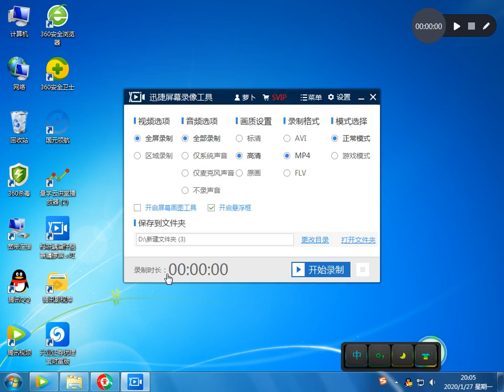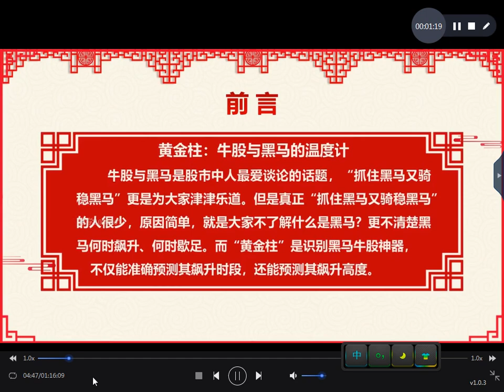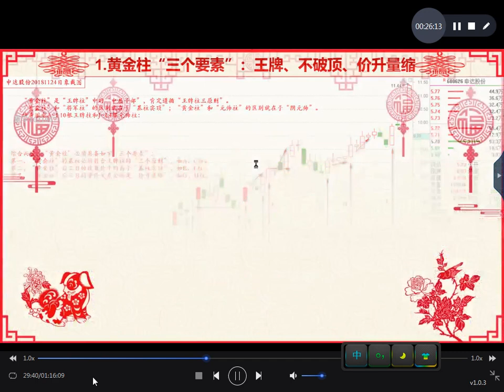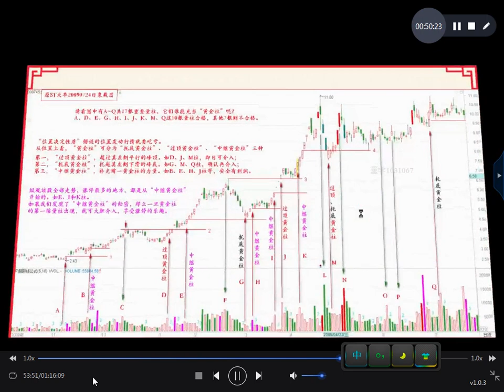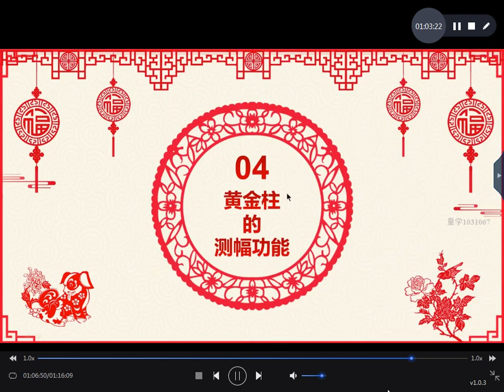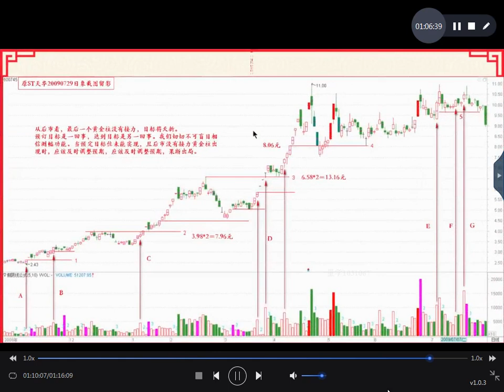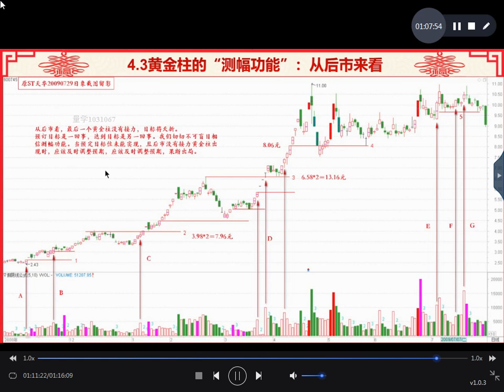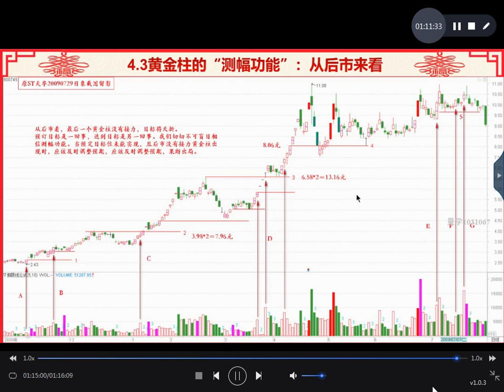量学白马密探第14期 第02课 黄金柱的实战解读